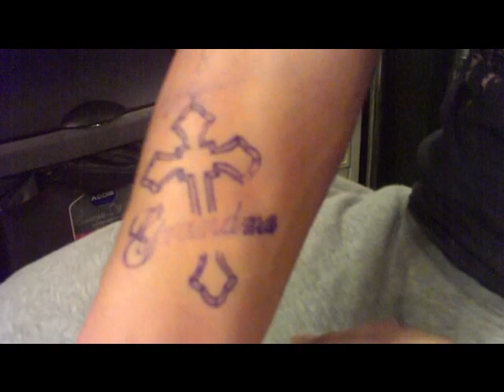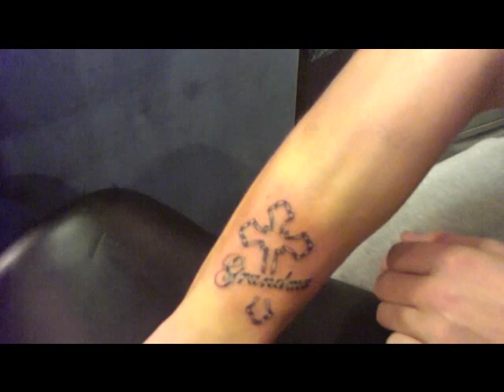Wigan Ink : Shaun Ainscough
A  Wigan Rugby Star Gets The Wigan Ink Treatment